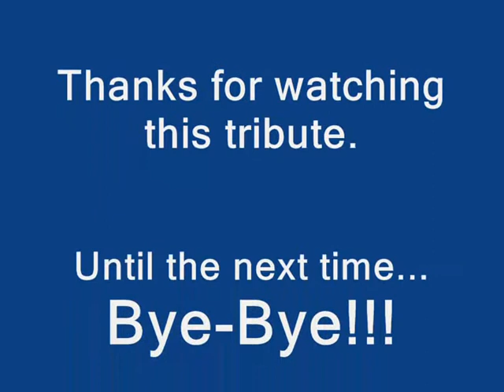A Special Tribute-video in the 10 worlds of Wonderland Game.wmv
This is the third tribute/video which in this video,I show the 10 worlds of Wonderland Game{with videos this time}!
Please enjoy itl!

The song which is listening in this special tribute/video is Neon Game - Flying through the galaxy.

Please Subsribe and comment free...